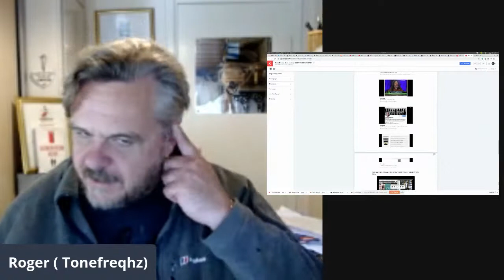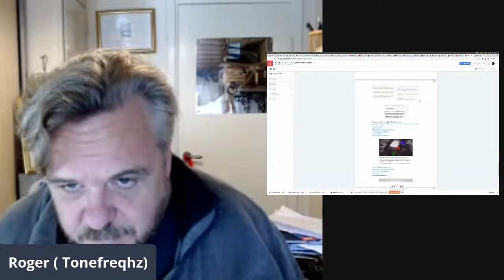David Malone, News of Golem xiv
An update on my freind David Malone, His new project RedGreenBlue and a retrospective view to the rebranding of Dissent.